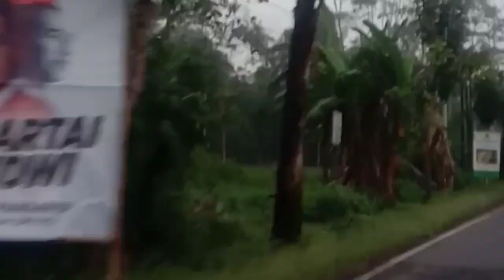Baliho PSI Partai Jokowi Penuhi Jalan Lingkar Salatiga (JLS), Baliho Partai Lain Nyungsep‼️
Baliho Partai Solidaritas Indonesia (PSI) yang menampilkan wajah Ketua Umum PSI Kaesang Pangarep dengan latar Belakang Presiden Joko Widodo memenuhi Jalan Lingkar Salatiga (JLS). Sementara itu Baliho Partai Lain yang tadinya terpasang tiba-tiba Nyungsep.